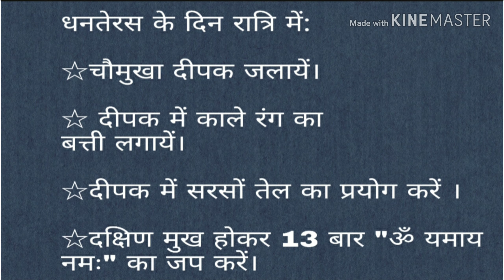यमदीप दान | yam deep dan | yam diya vidhi | yam diya kaise jalaye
About this video:
yam diya kaise jalaye
         मैंने आप लोगों को इस वीडियो मे बताया की धनतेरस के दिन रात्रि में यम दिया जलाने की विधि और इसका महत्व क्या है।